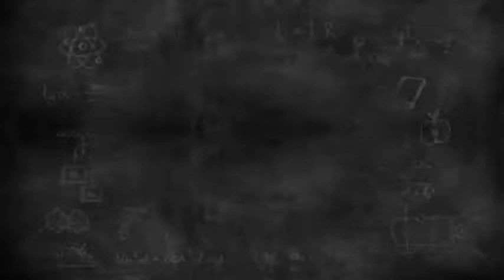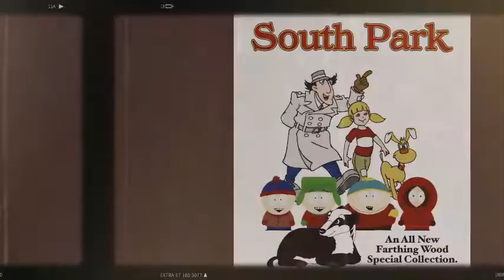South Park 2024: Hilarious Sequel To Sussex Worldwide Privacy Tour Mocks Meg & Milkshake Madness